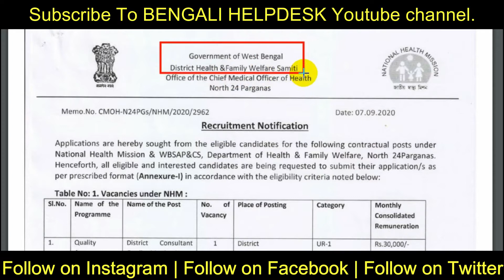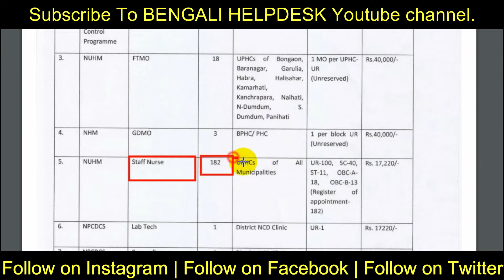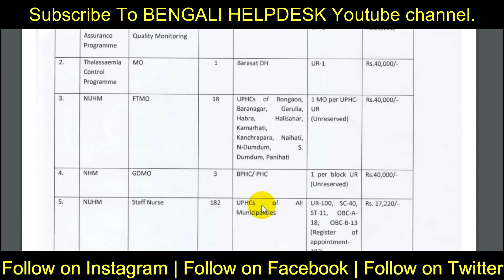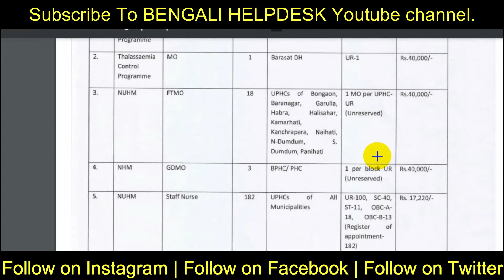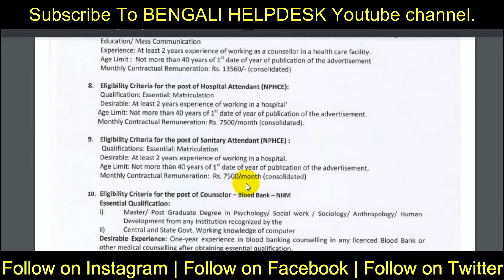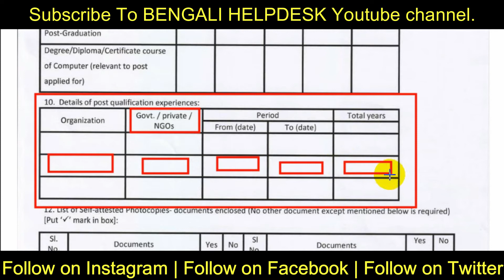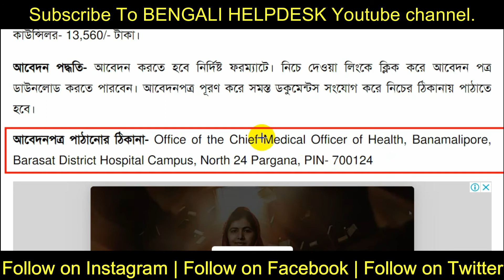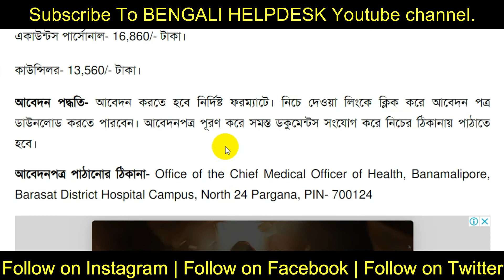wbhealth recruitment 2020 | west bengal health & family welfare department Recruitment 2020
best buy link
1) My smartphone
2) My Mic
3) My tripod
4) Best Dslr for youtube
5) Green Screen
6) My Pc processor

bengali helpdesk